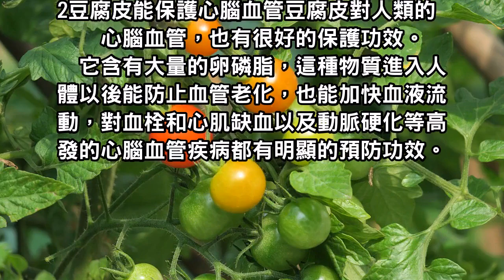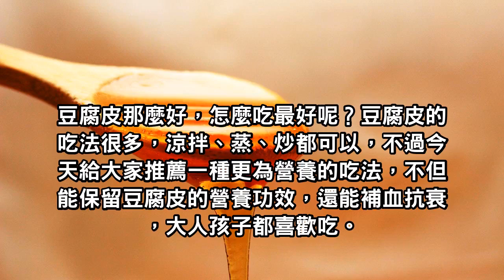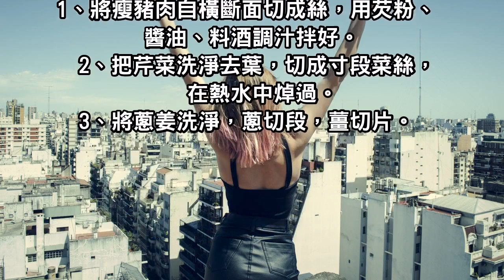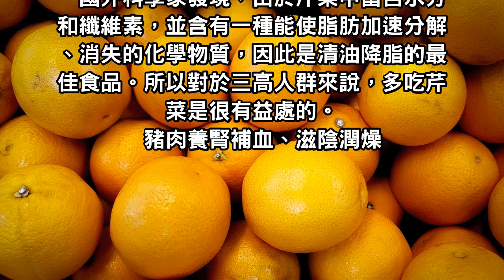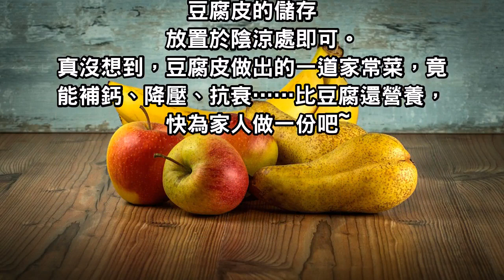它比豆腐還營養，常吃護心臟、補鈣、抗衰老，全家都愛吃！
便宜的豆腐皮，營養價值原來這麼大！